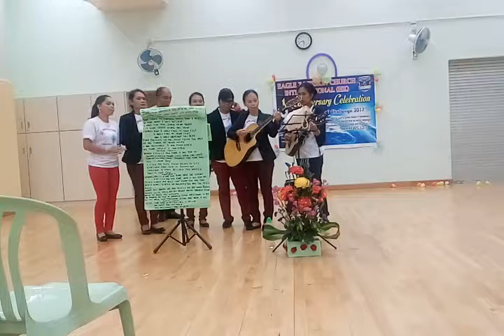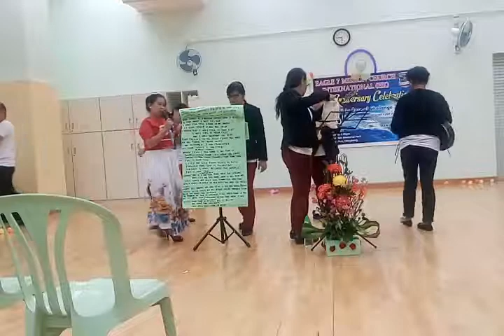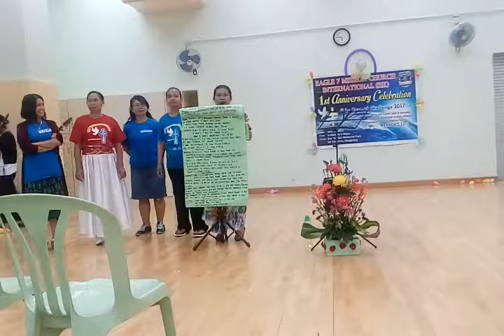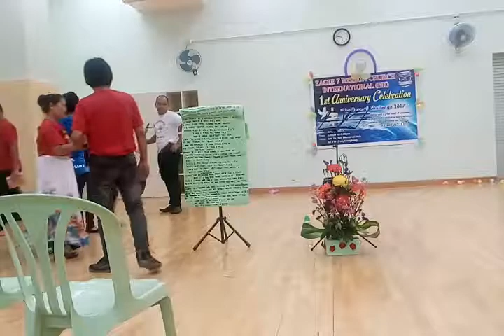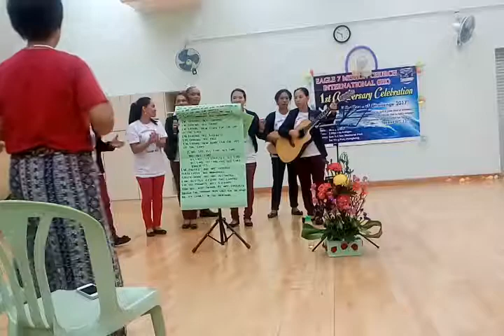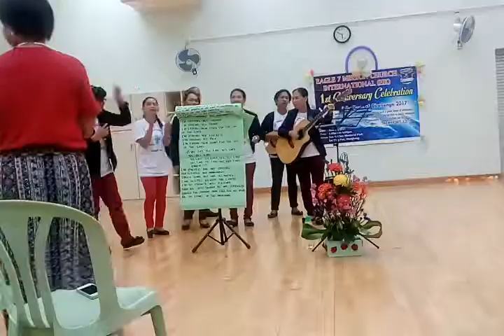E7 1st Year Blessed Anniversary Part 5 061817😇😇😇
Eagle 7 Mission Team Int'l Church HK😇😇
Dedication of Leaders Lead by Pstr.Cesar P. Gamboa II